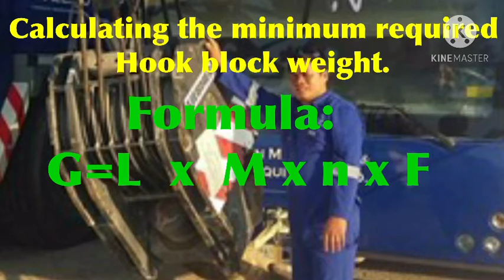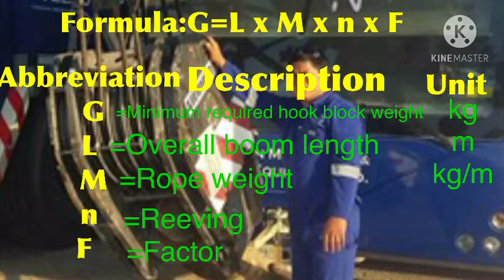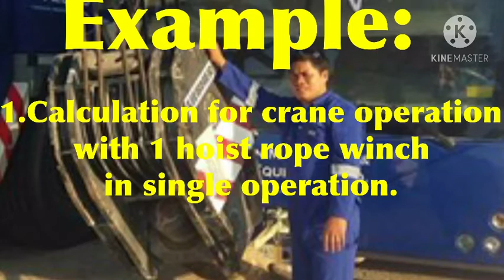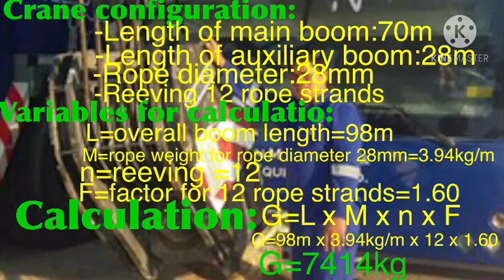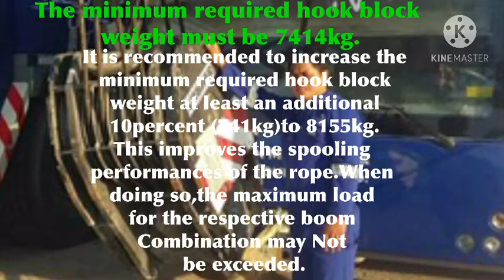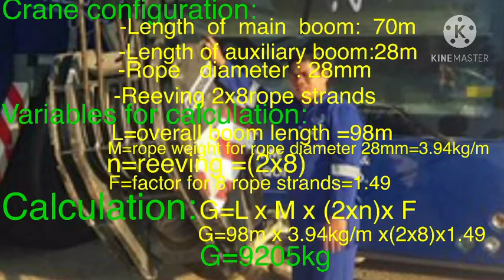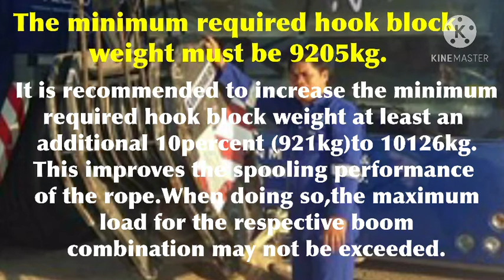How to calculating minimum required hook block weight,of crane liebherr.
How to calculating minimum required hook block weight of crane liebherr. liebherr ltm 1160-5.2
Relative topic;

how to operate liebherr cranes
how to operate a liebherr crane
how to read liebherr crane load chart

how to calculate the crane capacity
how to calculate crane load capacity
how to calculate crane boom angle
how to calculate crane deflection
how to calculate crane radius
how to calculate crane load chart
how to calculate crane lifting percentage
how to calculate crane outrigger loads
how to calculate crane angle
how to calculate a crane lift
how to calculate power of a crane
how to calculate the radius of a crane
how to calculate net capacity of a crane
how to calculate working radius of a crane
how to calculate load capacity of a crane
how to calculate crane boom lifting capacity
how to calculate crane boom length
how to calculate crane boom
how to calculate crane ground bearing pressure
how to calculate crane capacity percentage
how to calculate crane counterweight
how to calculate crane chart
how to calculate jib crane capacity
how to calculate mobile crane capacity
how to calculate overhead crane capacity
how to calculate tower crane counterweight
how to calculate crane density
how to calculate jib crane deflection
how to calculate eot crane lifting capacity
how to calculate eot crane deflection
how to calculate eot crane wheel load
how to calculate speed of eot crane
how to calculate crane safety factor
how to calculate swl for crane
how to calculate ground pressure for crane
how to calculate crane intensity
how to calculate counterweight in crane
how to calculate load chart in crane
how to calculate jib crane
how to calculate crane load percentage
how to calculate crane lifting radius
how to calculate crane lifting plan
how to calculate mobile crane lifting capacity
how to calculate tower crane lifting capacity
how to calculate crane mat size
how to calculate crane motors
how to calculate mobile crane outrigger loads
how to work out crane mat size
how to calculate counterweight of mobile crane
how to calculate the mechanical advantage of crane
how to calculate crane outrigger pad size
how to calculate overhead crane load capacity
how to calculate overhead crane deflection
how to calculate overhead crane
how to work out crane outrigger loadings
how to calculate load on crane

how to calculate tower crane load
how to calculate crane utilization
how to calculate crane capacity usage
how to calculate crane wheel load
how to calculate crane weight

hook block of crane

hook block crane definition
parts of a crane hook block
hook block for crane
hook block on crane

liebherr crane
liebherr equipment
liebherr group
liebherr jobs
liebherr ltm
liebherr mobile crane

liebherr youtube
liebherr 1160
liebherr 1600
liebherr 200 ton crane
liebherr 250t crane
liccon 2 liebherr

all terrain crane manufacturers
biggest all terrain crane
best all terrain crane
300t all terrain crane
300 ton all terrain crane

tutorial crane m2
tutorial crane origami
tutorial crane plus
cranelift tutorial
tutorial zhiyun crane 2
tutorial zhiyun crane m2
tutorial zhiyun crane plus
tutorial zhiyun crane 3
tutorial zhiyun crane
crane cake tutorial
crane clay tutorial
origami crane tutorial easy
crane humidifier tutorial
crane jump tutorial
crane kick tutorial
gantry crane tutorial minecraft
crane operator tutorial
origami tutorial paper crane
crane pose tutorial
crane rigging tutorial
paper crane tutorial step by step
cranes tutorial
paper crane tutorial video
origami crane tutorial youtube
crane 1 tutorial
crane 2s tutorial
crane 2 tutorial
crane 3s tutorial
crane 3 tutorial